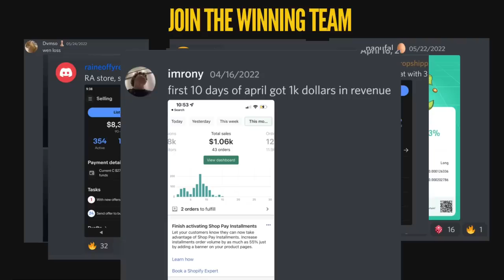Andrew Schulz LOVES ANDREW TATE😍🤩💯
I dont know why they are making fun of him